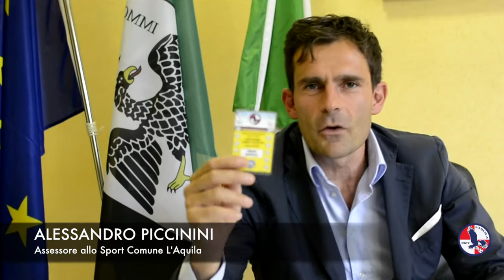Campagna abbonamenti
Il messaggio dell'Assessore allo sport del Comune dell'Aquila Alessandro Piccinini